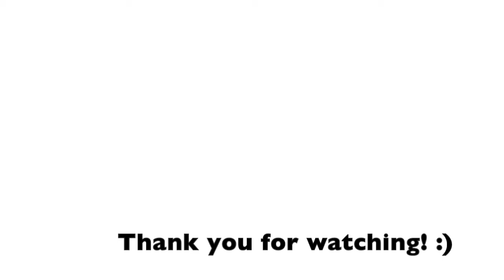Thrift Store Haul